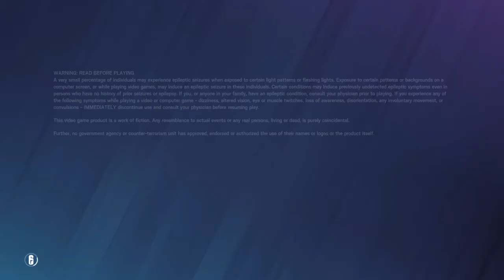Tom Clancy's Rainbow Six® Siege_20210603044045